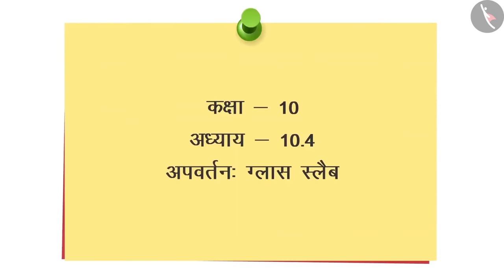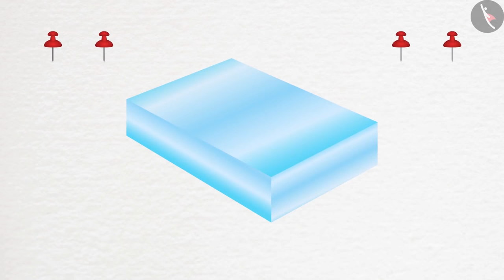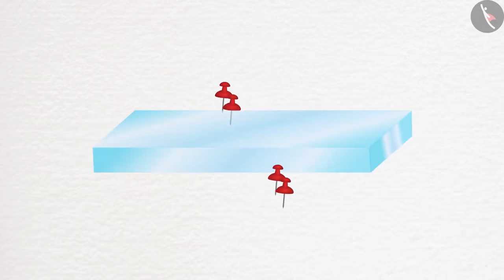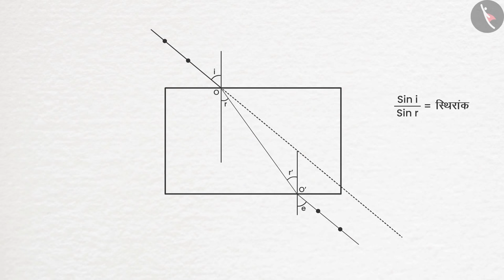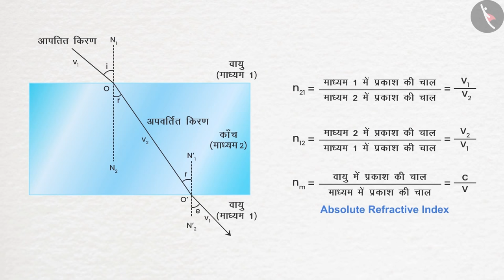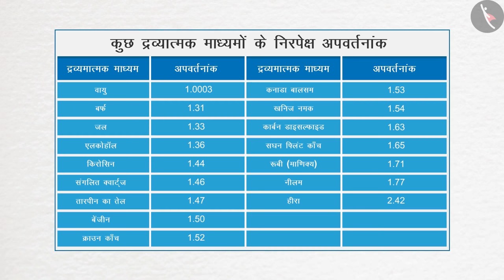कक्षा 10 विज्ञान अध्याय 10 प्रकाश परावर्तन तथा अपवर्तन (Part 4)|class 10 science chapter 10 hindi